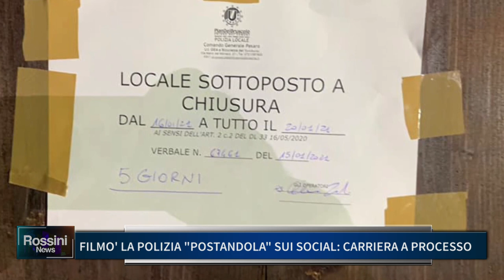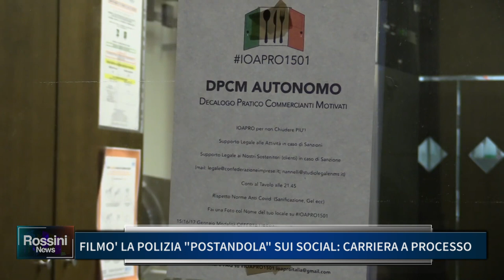FILMO LA POLIZIA "POSTANDOLA" SUI SOCIAL: CARRIERA A PROCESSO